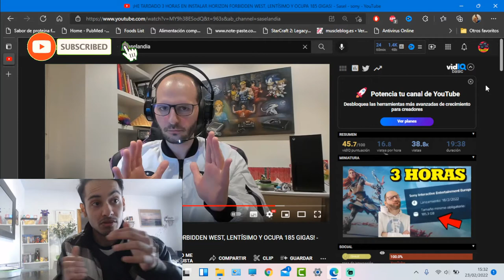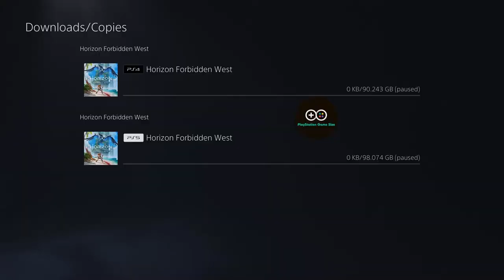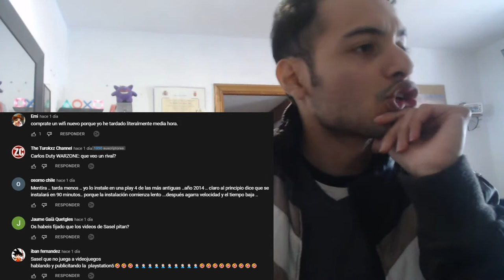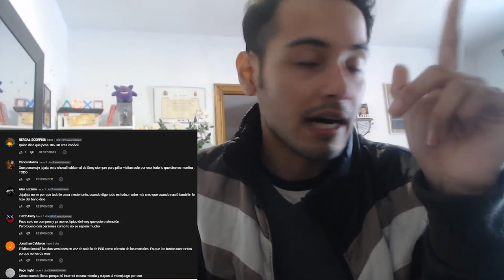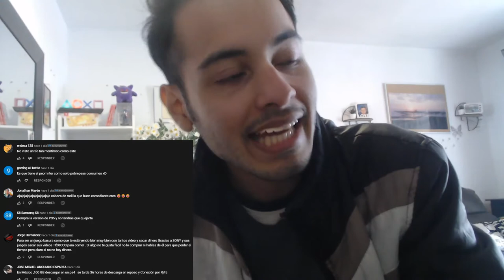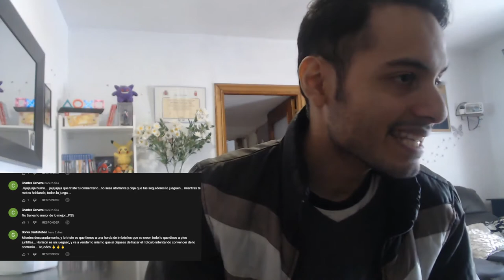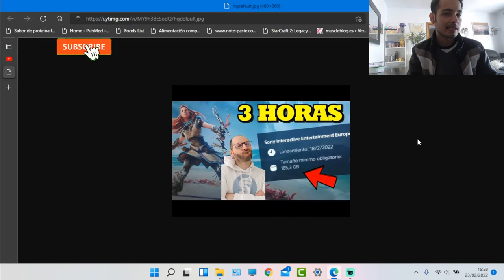⚠️INSULTOS A SASEL POR HATE CON HORIZON FORBIDDEN WEST- Comentarios -ps4